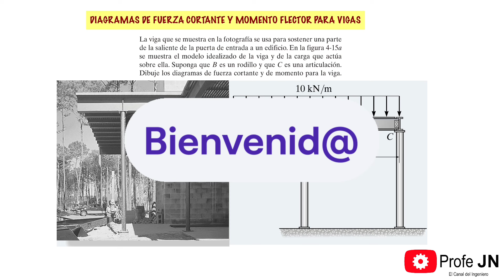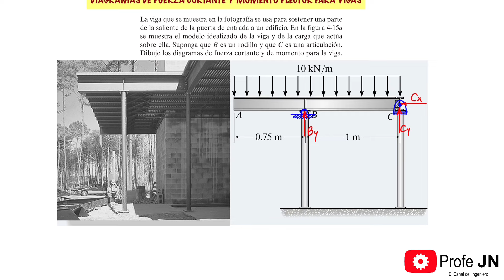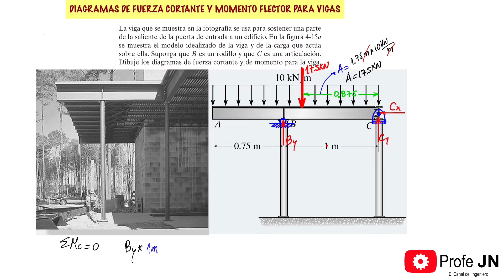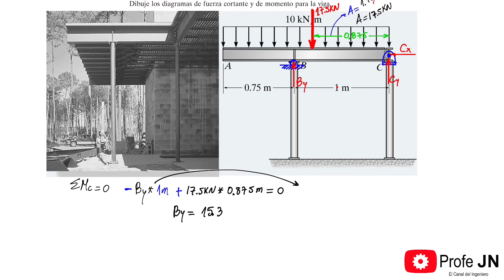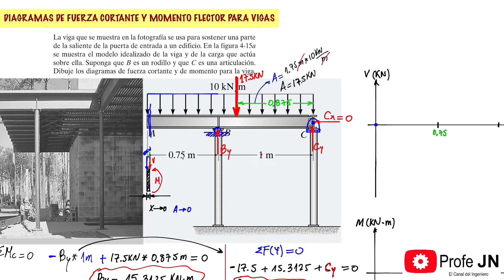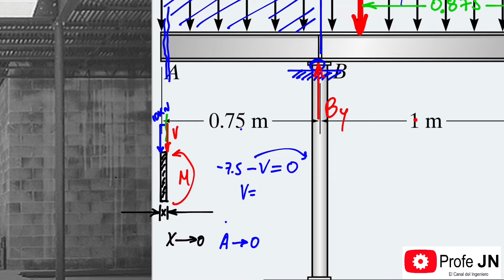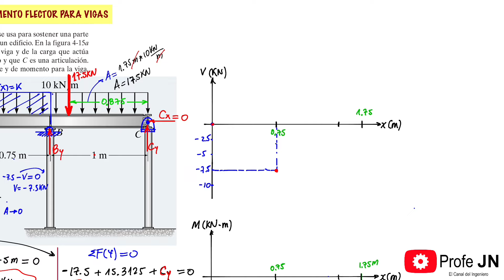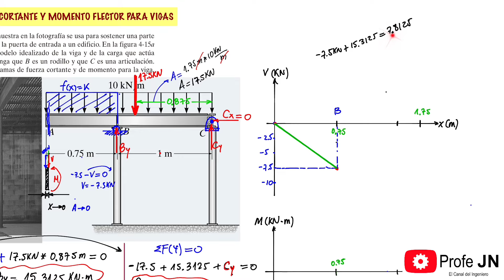¿CÓMO HACER FACIL Y RAPIDO DIAGRAMAS DE CORTANTE Y FLECTOR EN VIGAS? CARGA UNIFORMEMENTE DISTRIBUIDA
Este video muestra la aplicación del método de las relaciones diferenciales para hacer los diagramas de cortante y momento flector de vigas.